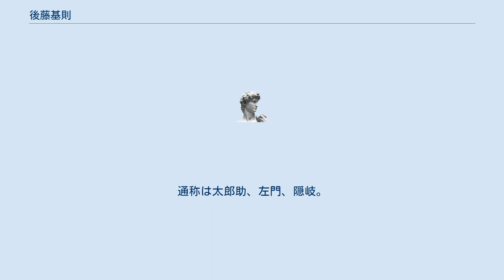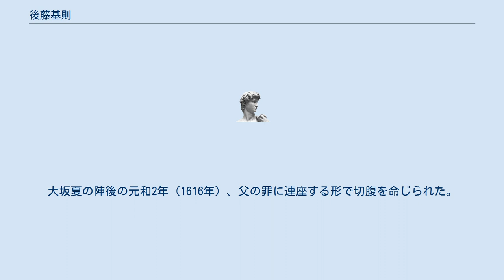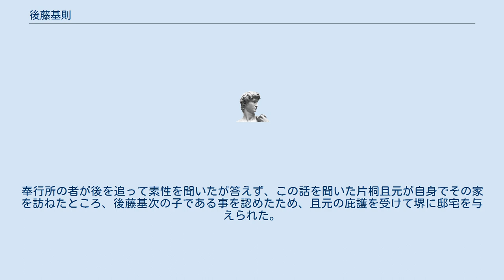後藤基則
後藤 基則（ごとう もとのり、生年不明 - 元和2年（1616年））は、安土桃山時代から江戸時代初期の武将。
通称は太郎助、左門、隠岐。
後藤基次の嫡男。
妻は神東郡の豪士、坂田光基の娘。
子に正基（匡基）、徳治の二男と一女がいる。
 通説で同じく基次の長子とされる事もある一意（佐太郎）と同一人物とする説もあるが、佐太郎は淡輪にある浄土宗西教寺に墓碑があり、承応3年（1654年）が没年となっている事や、後藤家の家譜においても「（佐太郎は）徳川家の嫌疑が晴れて後藤姓へ戻る事ができた」とあり、大坂の陣後も生き延びている事が確認でき、その子らも微禄ながら徳川家の青山宗俊に仕えている事などから別人であり、佐太郎は基則の下の兄弟である可能性が高い。
 父と共に、慶長の役や関ヶ原の戦いに従軍・活躍したという。
慶長11年（1606年）父が黒田長政のもとから出奔した理由のひとつとして、事の詳細は諸説あるが、基則が何らかの不始末を起こし、それについて基次が再三の赦免を願い出たが、長政が頑なに拒否したのが原因とする説もある。
出奔後、慶長16年（1611年）に堺にて黒田家の捕縛隊に捕らえられるが、堺奉行であった米津正勝の手により奪還され毛利家の預かりとなった。
大坂夏の陣後の元和2年（1616年）、父の罪に連座する形で切腹を命じられた。
 黒田家からの出奔後、摂津国に隠棲していたようで、この時期に大坂の中心部で乱暴狼藉を働いている武士に奉行所の役人が手も足も出ずにいたところ、この武士をたちまちのうちに2名斬り捨てて名も告げずに去った。
奉行所の者が後を追って素性を聞いたが答えず、この話を聞いた片桐且元が自身でその家を訪ねたところ、後藤基次の子である事を認めたため、且元の庇護を受けて堺に邸宅を与えられた。
且元は再三にわたり黒田家に赦免を願い出たが許されなかったという（『名将言行録』）。